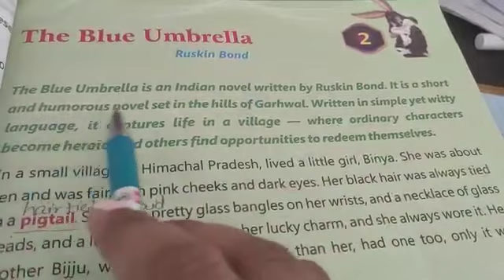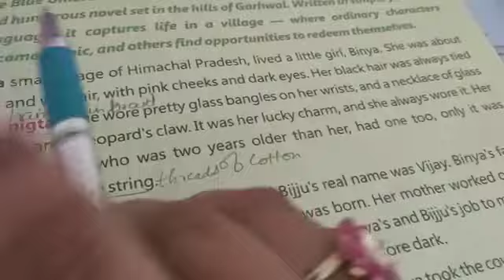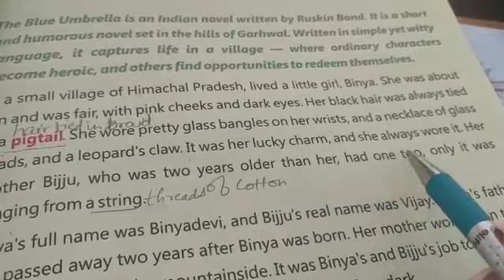Class 1- English